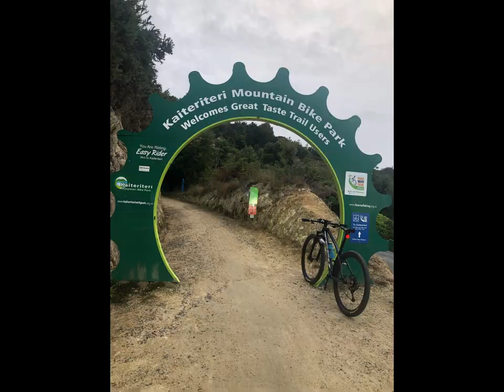cyclinglife @ Kaiteriteri bike track